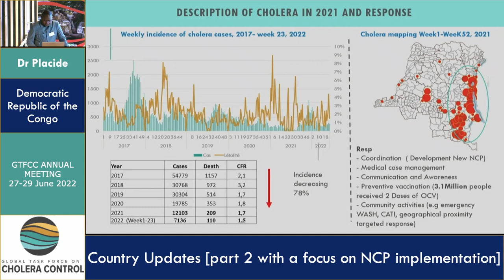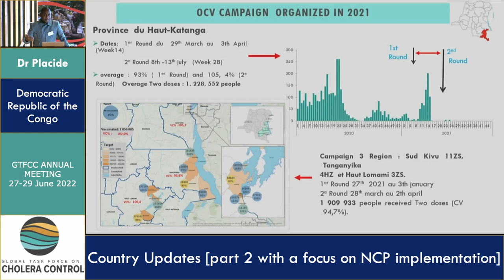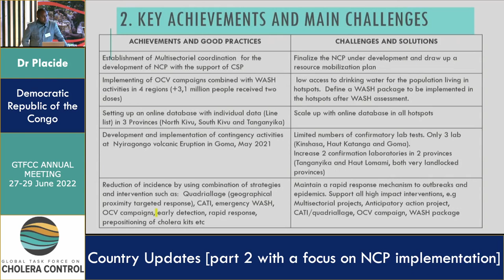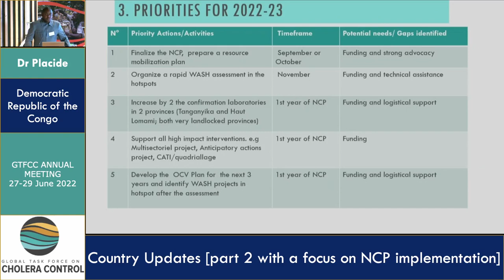Day 2 - Dr. Placide